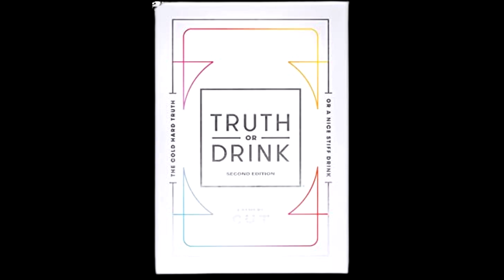Sexy Indiscretions Come Out | Truth or Drink | No Capp Reacts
Hosts:
Bailey IG: @mrgogetem79
Schmoney IG: @schmoneymarie

The Gear I Use :

 Cameras:
Sony A6600
Canon EOS M50 Mark II

Lenses: Coming Soon

Laptop/Monitor/Keyboard:
SUS ROG Zephyrus G14 VR Ready Gaming Laptop 14"
Monitor:
Asus ROG Strix XG49VQ 49” Curved Gaming FreeSync Monitor
Keyboard:
CORSAIR K55 RGB
Sound:
Rode Rodecaster Pro II Podcast Production Console
Yamaha HS5 5in Active Powered Studio Monitor (White) Pair
Audio-Technica AT2035 Cardioid Condenser Microphone
Audio-Technica AT2020 Cardioid Condenser Studio XLR Microphone
Rode PodMic Cardioid Dynamic Broadcast Microphone
Rode VideoMicro
Elgato Stream Deck

Lighting:
Godox UL60 60W LED Video Light
Godox SB-UE 47"/120cm Umbrella Octagon Softbox Reflector with Honeycomb Grid